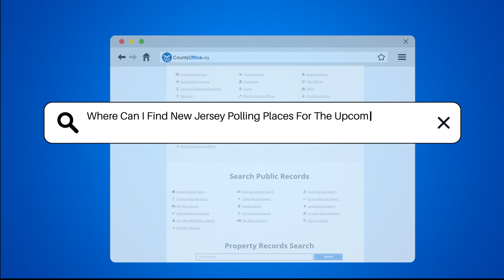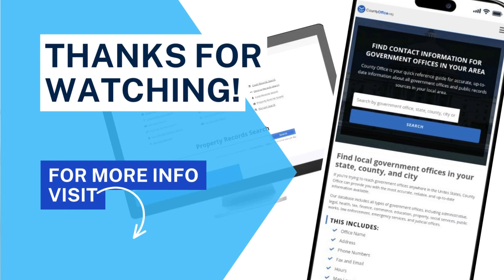Where Can I Find New Jersey Polling Places For The Upcoming Election? - CountyOffice.org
Where Can I Find New Jersey Polling Places For The Upcoming Election? Have you ever wondered where to find your polling place for the upcoming election in New Jersey? In this video, we'll guide you on how to locate your designated polling place so you can easily cast your ballot on Election Day. New Jersey polling places are crucial for ensuring registered voters can participate in the democratic process. By visiting the official website of the New Jersey Division of Elections or contacting your county election office, you can easily find the specific polling place assigned to you. Remember, verifying your polling place ahead of time is essential for a seamless voting experience. Stay informed and exercise your right to vote!